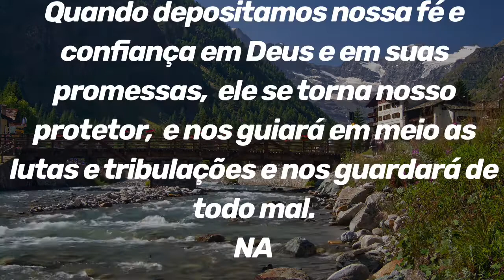Benção do Dia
“Ainda que eu ande pelo vale da sombra da morte, não temerei mal nenhum, porque tu estás comigo…”
‭‭Salmos‬ ‭23:4

Quando depositamos nossa fé e confiança em Deus e em suas promessas,  ele se torna nosso protetor,  e nos guiará em meio as lutas e tribulações e nos guardará de todo mal.

  Isaías 55:10.11

Torne-se membro deste canal e nos ajude construir nossa comunidade , e receba conteúdos exclusivos,  link abaixo,